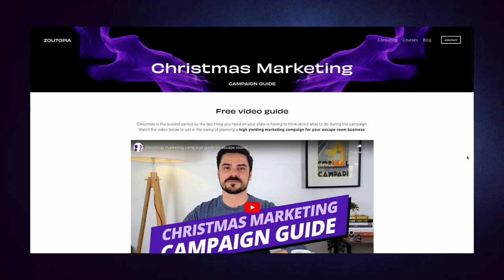Christmas. How to earn more?.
HOW TO EARN MORE DURING THE CHRISTMAS AND NEW YEAR HOLIDAYS?
Watch our webinar and find out!

The festive season begins in less than 1 month! Are you ready? What is worth focusing on, to get your customers into the true holiday spirit? In this webinar we will share our experiences from previous Christmas and NY preparations to ER owners.

How to earn more from your escape rooms during the Christmas season?

Useful link - It’s a free Christmas marketing campaign guide made by Zoltan from Zolotopia.